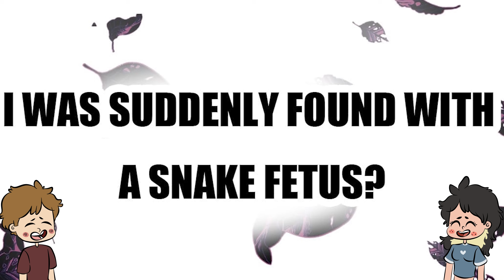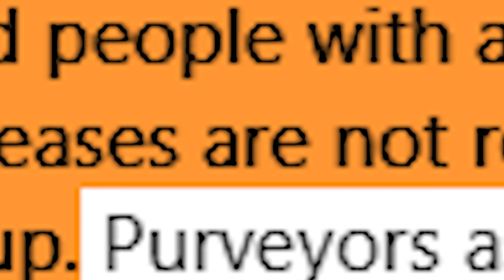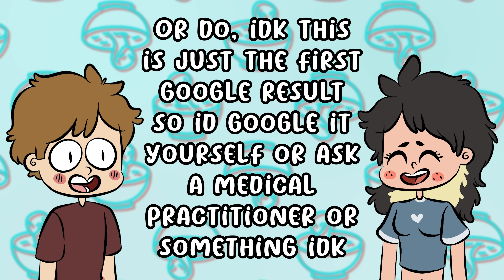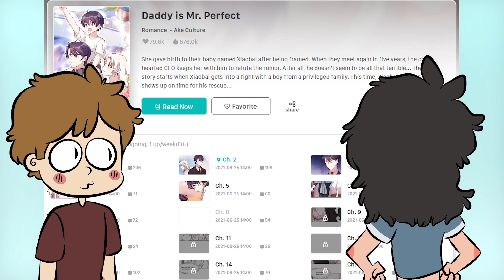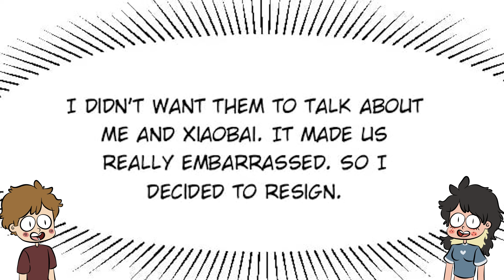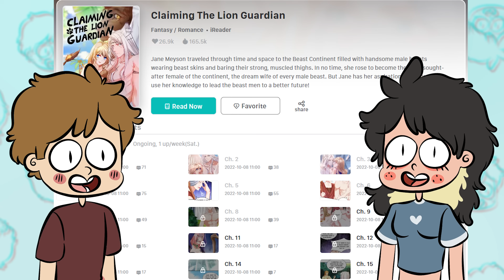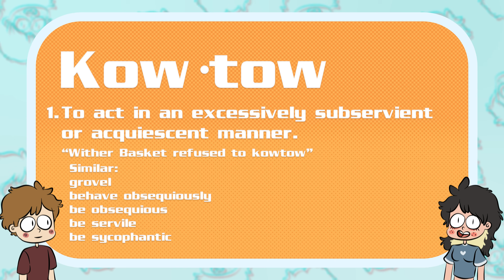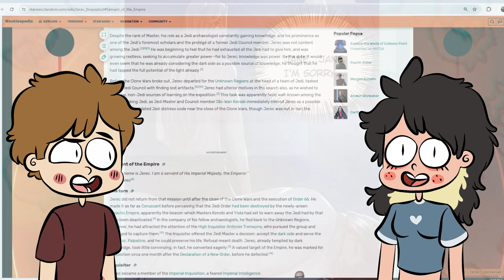Reading TERRIBLE Off Brand Webtoons | Obscure Web Comics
Hello all!

GIVE A BIG THANK YOU TO @HI_Im_Micah for editing this video for us today!!!

I hope you all enjoyed my video today! Should I read more of these bad comics? What are some bad comics you've read recently? What are some good comics?